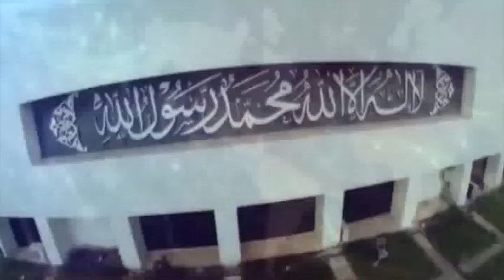islamabad time mehran tv part 1